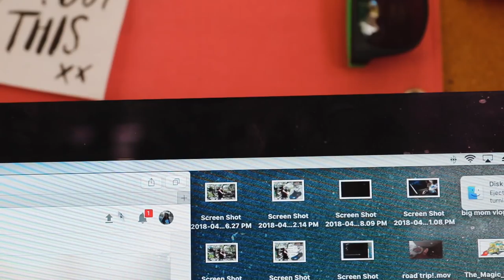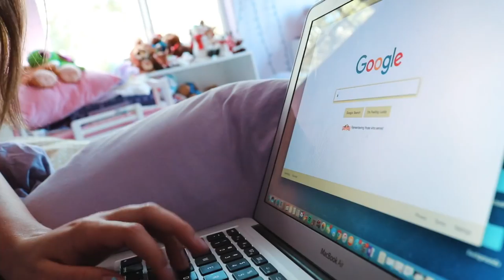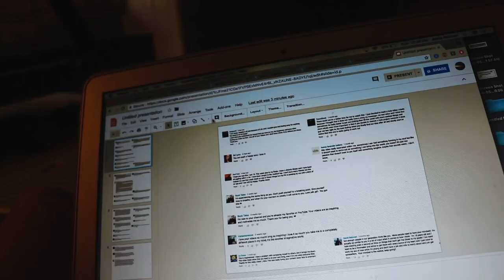this is the end.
june 18th ;)

Q&A
camera: canon rebel t6i
mic: rode video mic go
editor: final cut pro